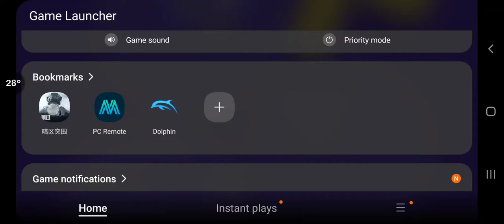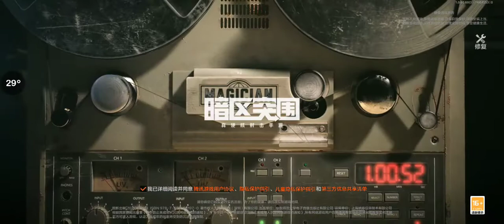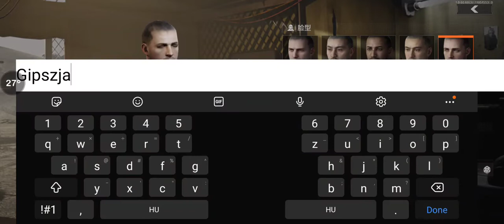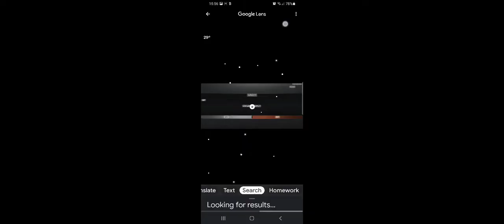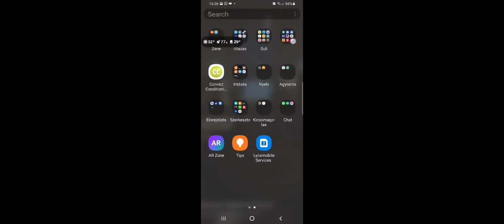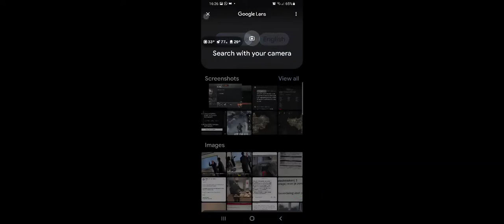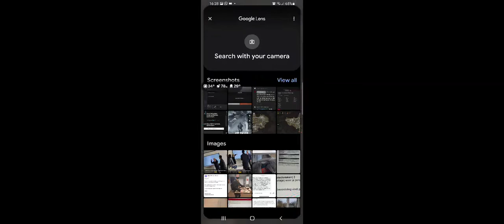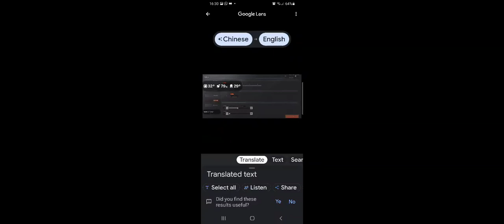Darkzone Breaktrough/Arena Breakout [Android], ("Charging") beta test, gameplay ep#01 intro/tutorial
Hey everyone.

So darkyonebreaktrough is next beta is finally here!